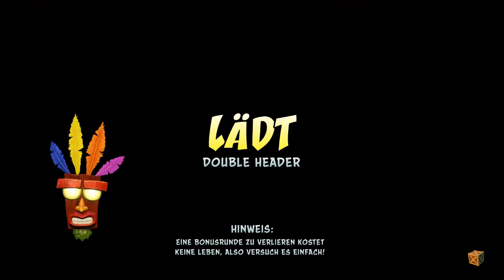Let´s Play Crash Bandicoot N. Sane Trilogy 105% /Crash 3 -PART 4 [GERMAN]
Wir schaffen alle anderen Level aus Warproom 3 und kommen sogar noch zu N Tropy.
Danach gehts weiter zu Warproom 4 von N. Gin.